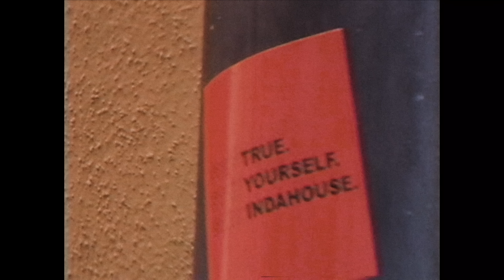Dziuny feat. Szymi Szyms - Italia (prod. odcinkapatryk)